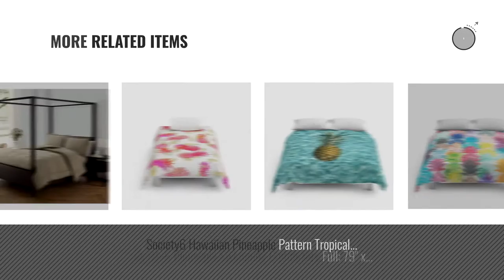Top 10 Comforters Pineapple [2018]: Society6 Pineapple Fields Forever Comforters Queen: 88" x 88"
- New! 2019 Black Friday / Cyber Monday Comforter Sets Deals and Updates.

Black Friday / Cyber Monday Society6 Pineapple Fields Forever Comforters Queen: 88" x 88" by Society6

Black Friday / Cyber Monday VCNY Caribbean Joe Pineapple Embossed Down Alternative Comforter Set FullQueen FullQueen by VCNY Home

Black Friday / Cyber Monday Southern Tide Skipjack Chino Comforter Pineapple Queen, Full - Queen, Full by Southern Tide

Black Friday / Cyber Monday Society6 Pineapple Comforters Full: 79" x 79" by Society6

Black Friday / Cyber Monday Society6 Gold Pineapple Comforters Full: 79" x 79" by Society6

Black Friday / Cyber Monday Society6 Pineapple Dots Comforters Full: 79" x 79" by Society6

Try Also:
Comforters Pineapple